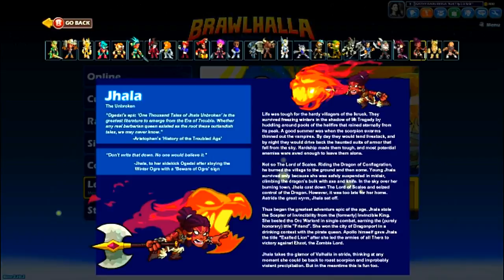KaThyDieRain Plays - Brawlhalla Pc Online Ranked 1v1 Matchmaking Season 1 With JHALA #2.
" Ka~Thy~Die~Rain " / "  {  KaThyDieRain  }  "
ƘƛƬӇƳ ƦƛƖƝ ᑎᗩᗰᕮ ƤԼƛƳƧ: Kathy Rain Name Plays : Brawlhalla Pc Online Ranked 1v1 Matchmaking Season 1 With JHALA #2.

Jhala:
hala is a powerful barbarian legend who uses the Axe and Sword as her weapons.

About This Game:
Brawlhalla: An eternal battle arena where the greatest warriors in history brawl to prove who's the best that ever was, is, or will be. Every match is an epic test of skill, speed, and strength, and every victory brings additional glory and bragging rights to the winners.

These slugfests are salted with powerful weapons and gadgets. Fighters scramble to grab swords, axes, hammers, blasters, rocket lances and more! Every weapon changes your play style and your options. Gadgets like mines, bombs, and spiked spheres add even more danger into the mix, letting fighters change the course of battle with a well timed-throw or carefully laid trap.

Brawlhalla is a free to play, 2D platform fighting game featuring both online and local singleplayer/ co-op modes.
Online Ranked 1v1 - A personal test of skill where you match up against a single opponent to claim untold levels of personal glory in
Brawlhalla.

Online Ranked 2v2 - Bolster your ranks with a friend to prove your mettle, wit and teamwork in frenetic 2v2 battles.
4 Player Online Free for All - Ranked or casual matches where four fighters enter, but only one can win.
8 Player 4v4 & FFA - Because the only thing better than four legends vying for bragging rights is eight legends battling for bragging rights.
Local Free for All - Up to 4 players can play in free for all mode on one computer - perfect for friendly face-offs.
Local Custom Teams - Team-up on your local machine, by adding up to 4 bots into the mix for living-room level mayhem.
Local Single Player - Square off against bots in a three game tournament series. Perfect for warmups or score grinders.
Alternate Game Modes - Brawlball, Bombsketball and more provide ‘casual’ ‘party game’ ‘just for fun’ alternate game modes with completely different objectives and just as much competition.

Pc System Requirements:
Windows 7, 8, 8.1, 10:

Mac OS X:

MINIMUM:
OS: 10.7
Memory: 1 GB RAM
Storage: 200 MB available space
Additional Notes: Please note it will not work on 10.6.8.

RECOMMENDED:
Memory: 2 GB RAM
Network: Broadband Internet connection